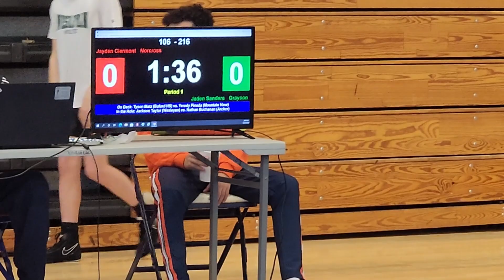2022 Gwinnett Championship - 106 JV Jayden v Grayson (Semifinal) Overtime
Gwinnett County Championship @Parkview HS. December 21, 2022
Jayden Clermont (14-3) placed 2nd and scored 20.0 team points.
Champ. Round 1 - Jayden Clermont (Norcross) 14-3 received a (Bye)
Quarterfinal - Jayden Clermont (Norcross) 14-3 won by fall over landon Buggle (South Gwinnett) 1-3 (Fall 1:08)
Semifinal (this match) - Jayden Clermont (Norcross) 14-3 won in Overtime sudden victory - 1 over Jaden Sanders (Grayson) 3-1 (SV-1 14-12)
1st Place Match - Tyson Matz (Buford HS) 3-0 won by decision over Jayden Clermont (Norcross) 14-3 (Dec 9-7)